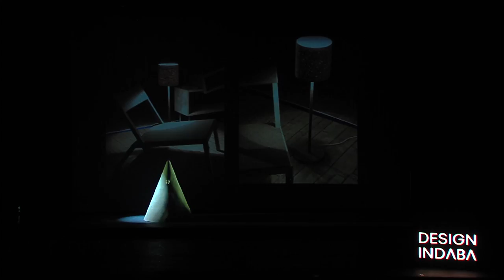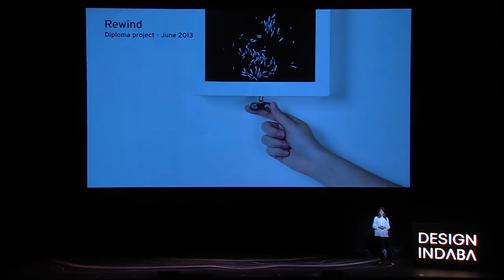Design Indaba Festival 2017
All arenas of the Design Indaba Festival 2017 came together in one immersive, highly sensorial, creative experience. For the first time this year, we a creative director to lead the conception and building of an Afro-centric dreamscape. In addition to the talks you’ve come to know and love, the Artscape was filled with activations, installations, exhilarating performances and beyond.